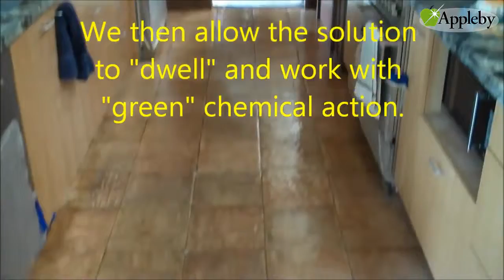Tile And Grout Cleaning Step By Step Process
Floor Tile And Grout Cleaning

In this video, Appleby's skilled technicians take on a dirty tile and grout floor and show you the step-by-step process that makes us the best in the industry. Watch a VERY dirty floor become VERY clean, and check out our Before and After pics at the end. Also, visit us a for more videos and tips for all your cleaning and restoration needs. John Bonilla and Juan Pineda are the featured technicians.

Appleby Cleaning & Restoration Inc.